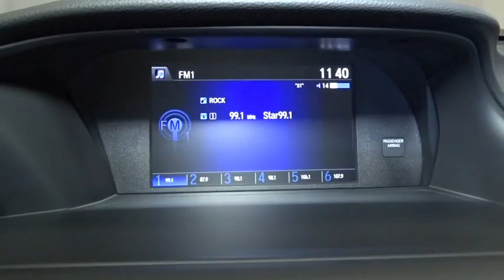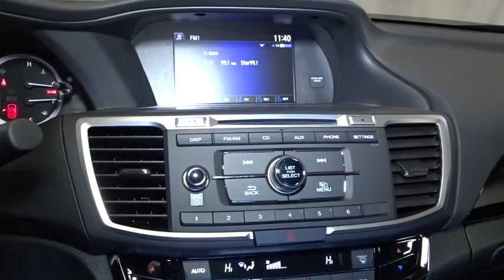2016 Honda Accord Sedan Hillside, Newark, Union, Elizabeth, Springfield, NJ 161955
2016 Honda Accord Sedan
2016 Honda Accord Sedan LX - Stock#: 161955 - VIN#: 1HGCR2F3XGA202690

1 LCD Monitor In The Front,Window Grid Antenna,Radio w/Seek-Scan, Clock, Aux Audio Input Jack and Steering Wheel Controls,Radio: 160-Watt AM/FM/CD Audio System -inc: 4 speakers, MP3/auxiliary jack, i-MID w/high-resolution WVGA (800x480) screen, Bluetooth HandsFreeLink and Bluetooth streaming audio, Pandora compatibility, SMS text message function, MP3/Windows Media Audio (WMA) playback compatibility, Radio Data System (RDS), Speed-Sensitive Volume Control (SVC) and USB audio interface w/1.0-amp charging port in front,Audio Theft Deterrent,Chrome Side Windows Trim and Black Front Windshield Trim,Clearcoat Paint,Body-Colored Power Side Mirrors w/Convex Spotter and Manual Folding,Speed Sensitive Variable Intermittent Wipers,Front Windshield -inc: Sun Visor Strip,Light Tinted Glass,Wheels: 16 Alloy,Chrome Door Handles,Body-Colored Rear Bumper,Fully Automatic Projector Beam Halogen Daytime Running Headlamps w/Delay-Off,Trunk Rear Cargo Access,Compact Spare Tire Mounted Inside Under Cargo,Fixed Rear Window w/Defroster,Body-Colored Front Bumper,Chrome Grille,Tires: P205/65R16 95H AS,Galvanized Steel/Aluminum Panels,LED Brakelights,Steel Spare Wheel,Delayed Accessory Power,Front Map Lights,Cargo Area Concealed Storage,Fade-To-Off Interior Lighting,Power Door Locks w/Autolock Feature,Full Folding Bench Front Facing Fold Forward Seatback Rear Seat,Full Carpet Floor Covering -inc: Carpet Front And Rear Floor Mats,Seats w/Cloth Back Material,Trip Computer,Analog Display,Glove Box,Manual Adjustable Front Head Restraints and Manual Adjustable Rear Head Restraints,FOB Controls -inc: Trunk/Hatch/Tailgate,Power Rear Windows,60-40 Folding Bench Front Facing Fold Forward Seatback Rear Seat,2 12V DC Power Outlets,Cruise Control w/Steering Wheel Controls,Vinyl Door Trim Insert,2 Seatback Storage Pockets,Remote Releases -Inc: Mechanical Cargo Access and Mechanical Fuel,Front Cupholder,Engine Immobilizer,Remote Keyless Entry w/Integrated Key Transmitter, 2 Door Curb/Courtesy, Illuminated Entry, Illuminated Ignition Switch and Panic Button,Interior Trim -inc: Metal-Look Instrument Panel Insert, Metal-Look Console Insert, Chrome And Metal-Look Interior Accents,Instrument Panel Bin, Driver / Passenger And Rear Door Bins,Urethane Gear Shift Knob,Driver Foot Rest,4-Way Passenger Seat -inc: Manual Recline and Fore/Aft Movement,Carpet Floor Trim and Carpet Trunk Lid/Rear Cargo Door Trim,Rear Cupholder,Dual Zone Front Automatic Air Conditioning,Cloth Seat Trim,Cargo Space Lights,Perimeter Alarm,Remote Releases -Inc: Mechanical Trunk/Hatch and Mechanical Fuel,Front Bucket Seats -inc: driver's seat manual height adjustment,Day-Night Rearview Mirror,Driver And Passenger Visor Vanity Mirrors w/Driver And Passenger Illumination,HVAC -inc: Underseat Ducts and Console Ducts,Power 1st Row Windows w/Driver 1-Touch Up/Down,5 Person Seating Capacity,Valet Function,Full Floor Console w/Covered Storage, Mini Overhead Console w/Storage and 2 12V DC Power Outlets,Air Filtration,Systems Monitor,Outside Temp Gauge,Gauges -inc: Speedometer, Odometer, Engine Coolant Temp, Tachometer, Trip Odometer and Trip Computer,Full Cloth Headliner,Front Center Armrest and Rear Center Armrest,Manual Tilt/Telescoping Steering Column,4-Wheel Disc Brakes w/4-Wheel ABS, Front Vented Discs, Brake Assist and Hill Hold Control,Front And Rear Anti-Roll Bars,Electric Power-Assist Speed-Sensing Steering,Single Stainless Steel Exhaust w/Chrome Tailpipe Finisher,Multi-Link Rear Suspension w/Coil Springs,Engine: 2.4L 16-Valve DOHC i-VTEC I-4,17.2 Gal. Fuel Tank,4255# Gvwr,Gas-Pressurized Shock Absorbers,Front-Wheel Drive,Strut Front Suspension w/Coil Springs,Transmission: Continuously Variable w/Sport Mode,Back-Up Camera,Outboard Front Lap And Shoulder Safety Belts -inc: Rear Center 3 Point, Height Adjusters and Pretensioners,Rear Camera,Rear Child Safety Locks,Airbag Occupancy Sensor,Electronic Stability Control (ESC),Low Tire Pressure Warning,Curtain 1st And 2nd Row Airbags,Dual Stage Driver And Passenger Seat-Mounted Side Airbags,Side Impact Beams,ABS And Driveline Traction Control,Dual Stage Driver And Passenger Front Airbags